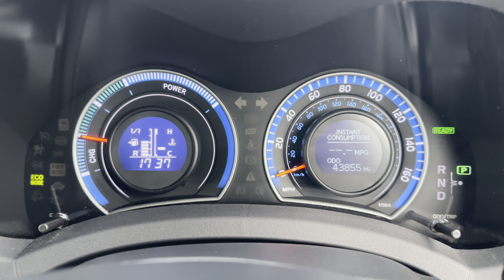Toyota Auris VVT-h T Spirit CVT